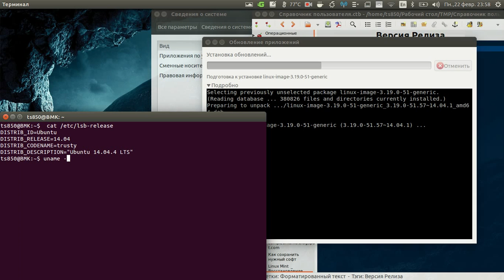DESCRIPTION "Ubuntu 14.04.4 LTS" 3_19_0-51-generic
cat /etc/lsb-release